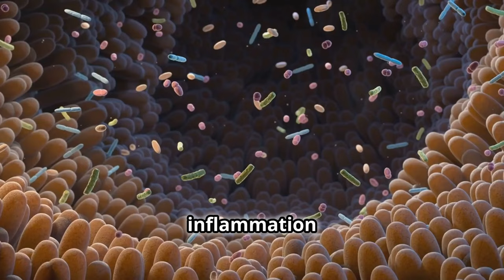Avoid These 25 Foods to Eliminate Rheumatoid Arthritis Pain for Good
In this video, we will discuss the 25 foods that you should avoid in order to eliminate rheumatoid arthritis pain for good. By cutting out these trigger foods from your diet, you can take a significant step towards managing and reducing the inflammation and pain associated with rheumatoid arthritis. Watch till the end to learn how simple dietary changes can make a big difference in your pain levels and overall quality of life. Say goodbye to rheumatoid arthritis pain by making informed choices about what you eat!

Timestamps:

00:00:00 Introduction
00:00:15 The Impact of Diet on Rheumatoid Arthritis
00:00:34 Foods to Avoid
00:00:43 1. Sugar
00:01:10 2. Saturated Fats
00:01:31 3. Trans Fats
00:02:00 4. Refined Carbohydrates
00:02:29 5. Excessive Salt
00:02:58 6. Omega-6 Fatty Acids
00:03:31 7. Red Meat
00:04:01 8. Processed Meats
00:04:25 9. Gluten
00:04:49 10. Dairy Products
00:05:11 11. Alcohol
00:05:40 12. Fried Foods
00:06:09 13. Artificial Sweeteners
00:06:33 14. Monosodium Glutamate (MSG)
00:07:09 15. Aspartame
00:07:26 16. Refined Sugars
00:07:51 17. High-Fat Dairy Products
00:08:14 18. Processed Snack Foods
00:08:38 19. Fast Food
00:09:02 20. Certain Oils
00:09:23 21. High-Sodium Foods
00:09:44 22. Coffee
00:10:08 23. Nightshade Vegetables
00:10:31 24. Margarine
00:10:44 25. Processed Baked Goods
00:11:09 Personalizing Your Diet
00:11:50 Conclusion
00:12:28 Final Thoughts
00:12:40 Call to Action